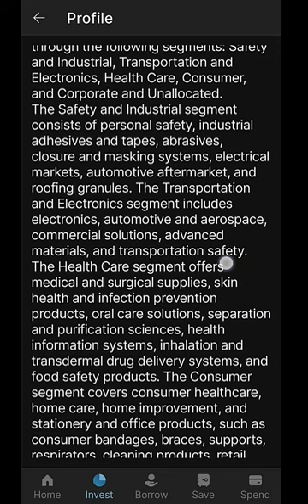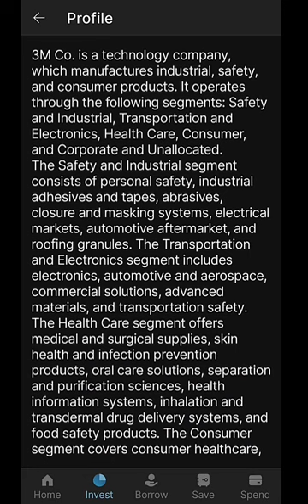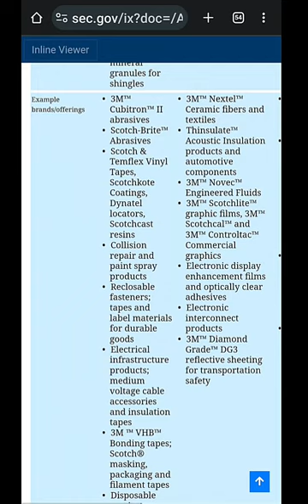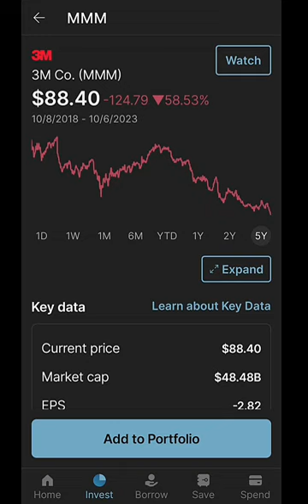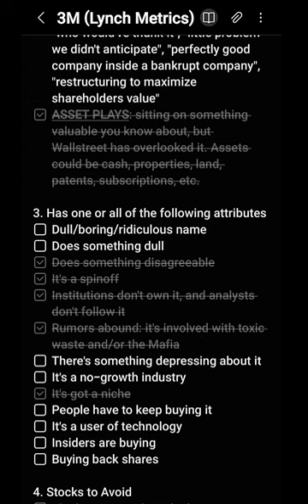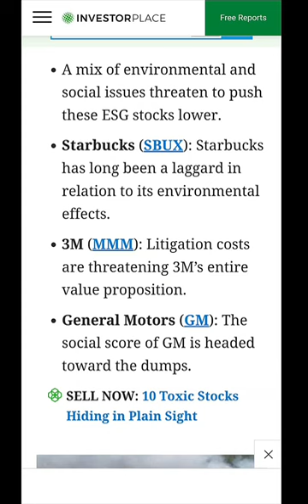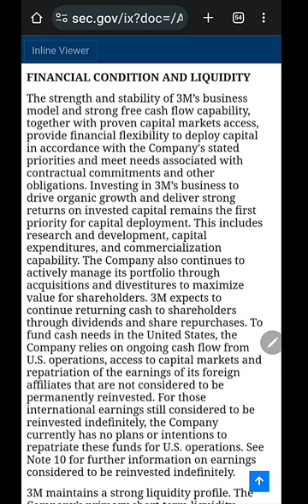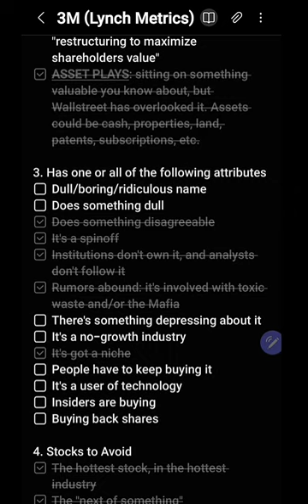3M (MMM) Stock Analysis - Part 1 of 3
In this 3 part video series, I go over some fundamental analysis of the company 3M (MMM). I did my research based on tips I got from reading Peter Lynch's "One Up on Wall Street."

Any/all feedback is welcome, and I hope the video is of some use to you!